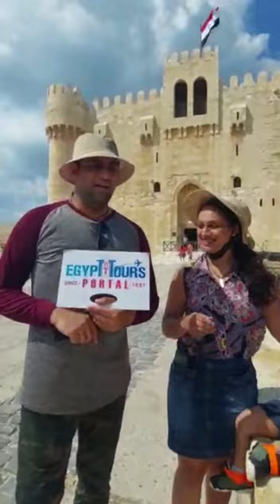Listen To This Honest Family Review About The Service Level About ETP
This lovely family has enjoyed an amazing 9 Days Cairo, Nile Cruise, Abu Simbel & Alexandria vacation while being accompanied by some of our best staff of tour operators & tour guides.

You can enjoy what they have delightfully experienced across all the enchanting lands & waters of Egypt